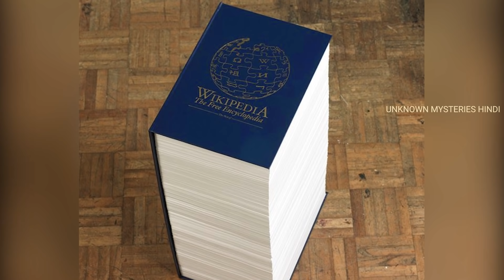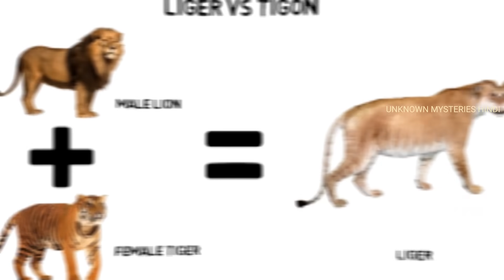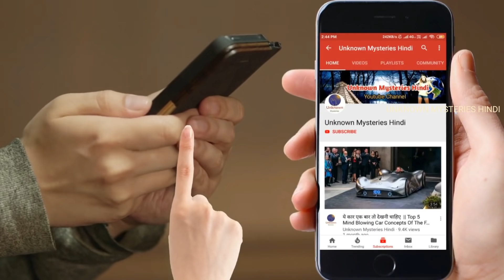इस महिला ने बना डाला वर्ल्ड रिकॉर्ड // 22 Most Interesting Wonder Facts in Hindi Part 31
22 Most Interesting Wonder Facts in Hindi Part 31